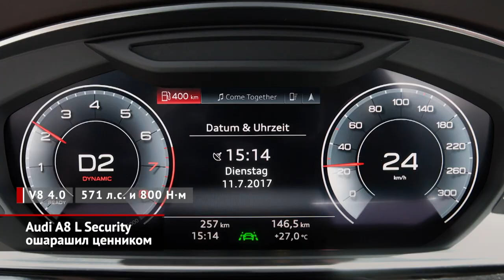Audi A8 L Security ошарашил ценой. Российский BMW X6. Длинный ГАЗ Садко Next | Новости с колёс №916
На российском сайте Audi появился раздел, посвящённый бронированной версии седана Audi A8 L. Внешне версия Security почти ничем не отличается от обычной длиннобазной «восьмёрки».

Калининградский завод Автотор начал собирать кроссоверы BMW X6 третьего поколения. До этого на рынок поступали только автомобили американского производства.

Горьковский автозавод продолжает расширять гамму версий грузового внедорожника Садко Next.